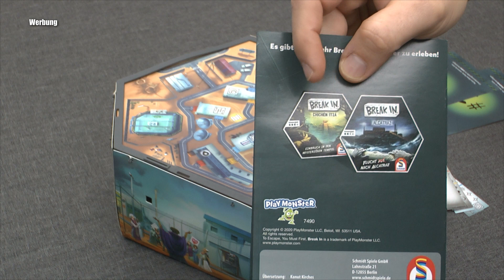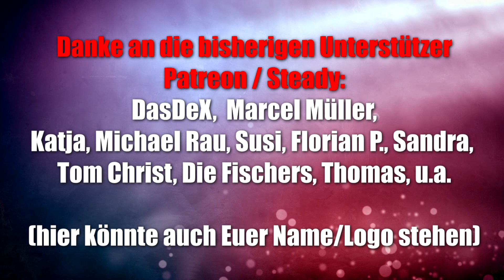Break in Area 51 - 2. Teil nach Alcatraz (Schmidt) - ab 12 Jahre - kooperativ rätseln